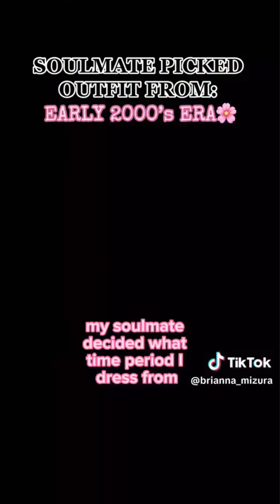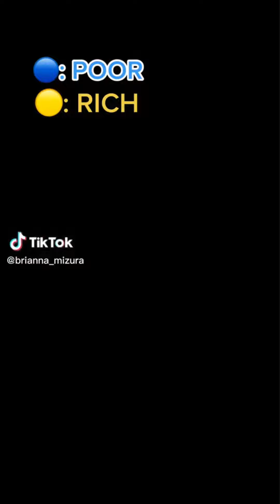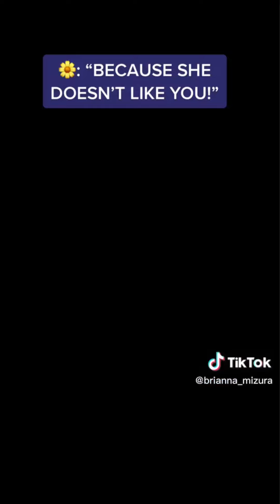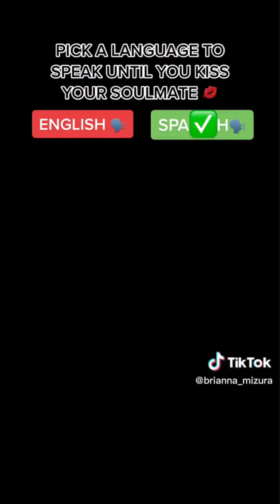Brianna Mizura Tik Tok 2023 clips | New Brianna Mizura Tik Tok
Brianna Mizura Tik Tok 2023 clips